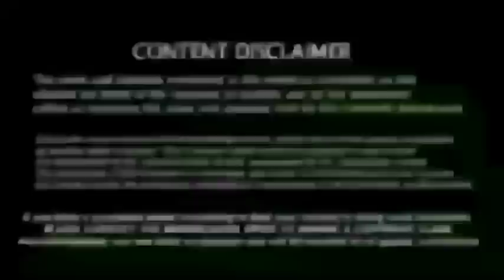Ipl 2022, Csk vs Rcb Match - அவன் விளையாடகூடாது! சிஎஸ்கே ஓனர் பரபரப்பு பேட்டி | Dhoni Shocking